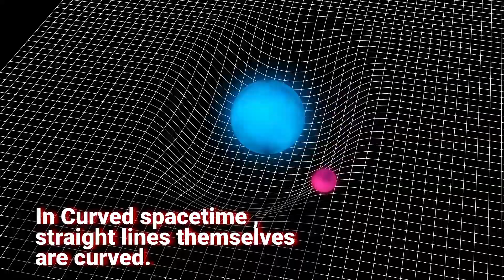Gravity and the Equivalence Principle | Breakthrough Junior Challenge 2022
This is my entry for the Breakthrough Junior challenge 2022.
It is about General relativity and how it modifies our description of gravity. In the video we talk about the Equivalence Principle and the curvature of spacetime. And how all of it fits together.

Credits :
Albert Einstein (Public Domain):

Apple : Image by Ralphs_Fotos from Pixabay